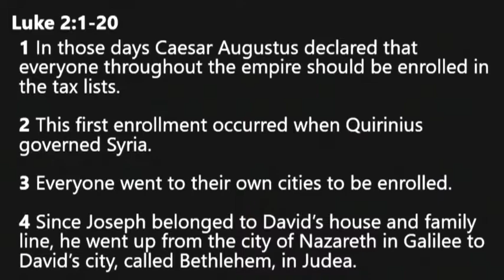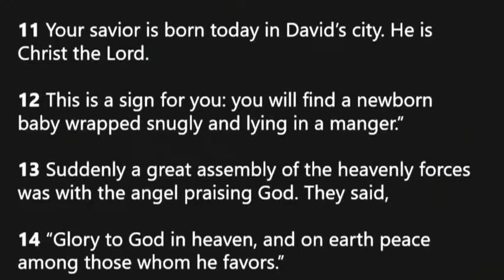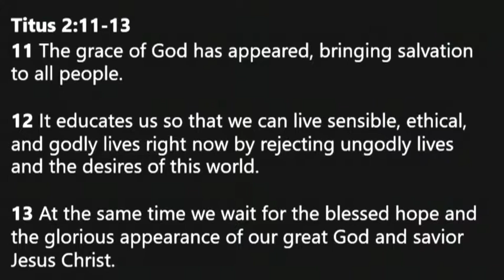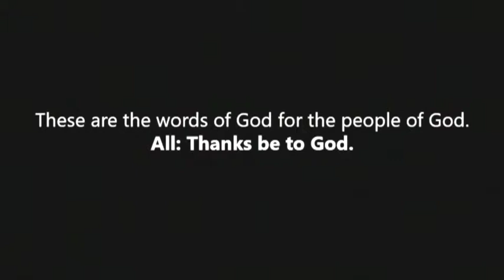A Word of Hope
the series Hope continues with the message A Word of Hope by Pastor Brett Opalinski, based on
Luke 2:1-20, Titus 2:11-13